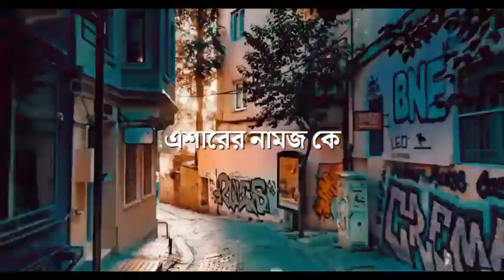Emotional Whatsapp Status || Abu Toha Muhammad Adnan Whatsapp Status || Islamic Status || Sad Status